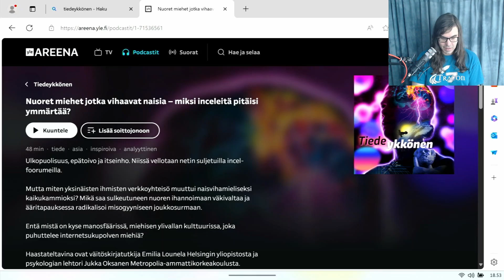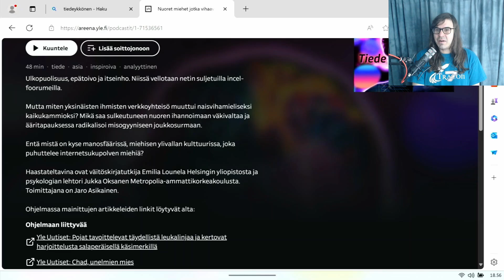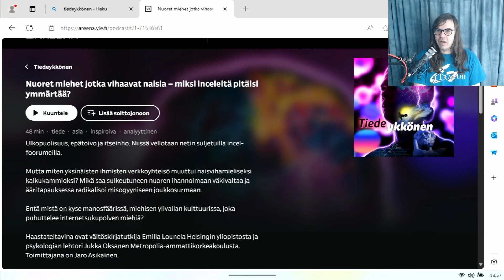Päivän yle: Incel-analyysin yritystä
Tiedeykkösen jakso inceleistä, eli miehistä jotka vihaavat naisia, oli paljon odotuksiani parempi. Laadukasta asiaa piisasi, mutta laajempaan keskusteluun ei uskallettu tälläkään kertaa. Jos miehet ja naiset todella eriytyvät aatteiltaan yhteiskunnassa, ja molemmilla on uusia ongelmia, voisiko olla että sukupuolirajojen yli on myös laajempia syy-seuraussuhteita. Voisiko olla että ratkaisuunkin tarvitaan molempia?